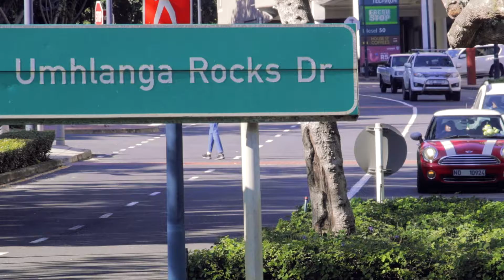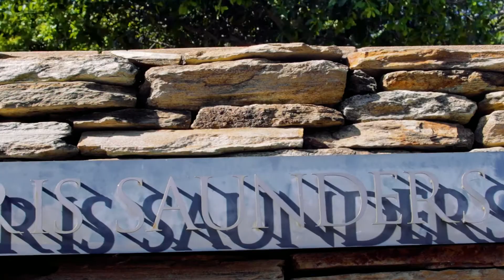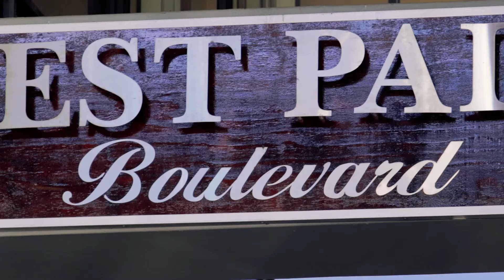CEO July 2022 Message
The monthly message from our CEO Willem Groenewald. The AA is always working on behalf of the South African people to advocate for better roads and reliability.